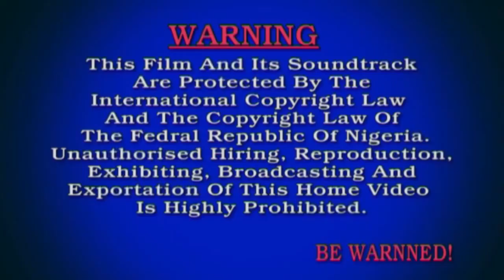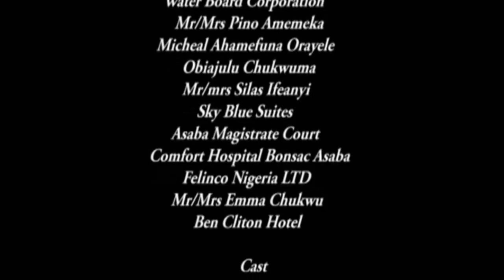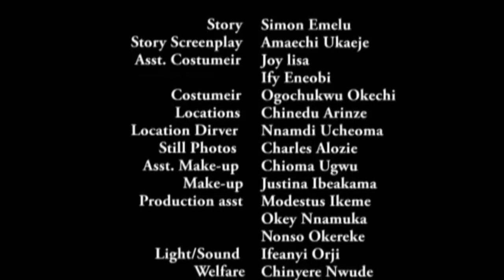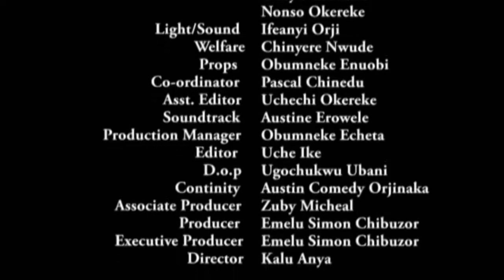Implication -1- 2016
When one twin sister commits a crime, her innocent twin sister is convicted for the crime, to face death by firing squad, will her twin sister come to her rescue? Find out in this thrilling,  heartbreaking, emotional Film,Staring Van Vicker, Ali Nuhu, Chika Ike, Zubby Micheal, Junior Pope Odonwodo, Prince Eke, Prince Nwafor